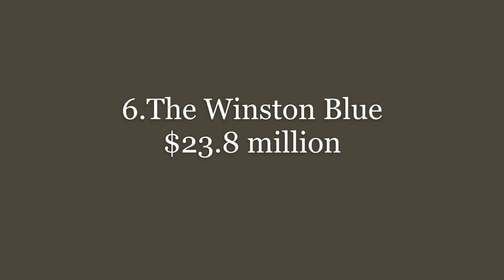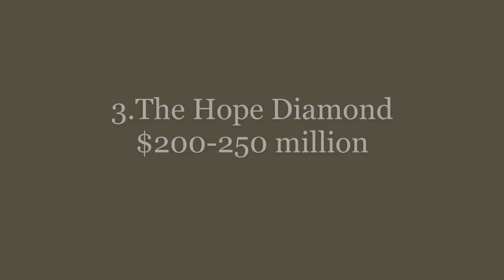top 10 most expensive stone in the world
NO COPYRIGHT IS INFRINGEMENT IS INTENDED.ALL VIDEOS ARE EDITED TO FOLLOW THE "FREE USE" GUIDELINE OF YOUTOBE